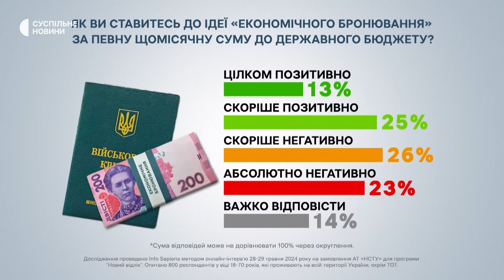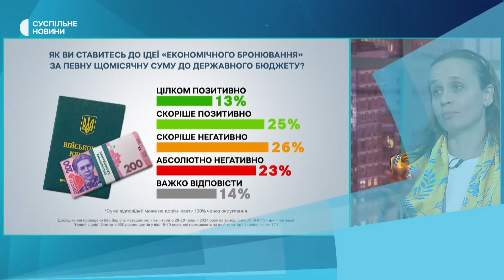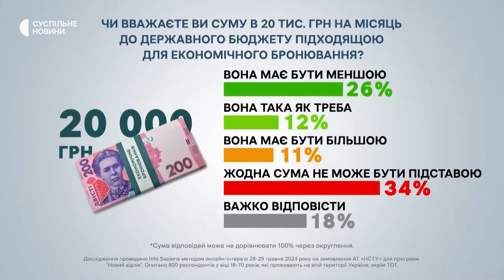ЕКОНОМІЧНЕ бронювання за 20 тис. грн на МІСЯЦЬ: Що відомо | НОВИЙ ВІДЛІК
Як люди ставляться до ідеї «економічного бронювання» за певну щомісячну суму до державного бюджету? Чи можливе ефективне бронювання?

Про це говоримо у новому випуску токшоу Суспільного «Новий відлік» з Андрієм Діхтяренком та Властою Лазур разом із запрошеними гостями.

Юлія Клименко, народна депутатка України, «Голос»;
Валентин Наливайченко, народний депутат України, «Батьківщина»;
Мар'яна Безугла, народна депутатка України, «Слуга народу»;
Сергій Доротич, голова ВГО «Союз захисту підприємництва»;
Сергій Кривонос, генерал-майор запасу ЗСУ, перший заступник Командувача ССО (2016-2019).